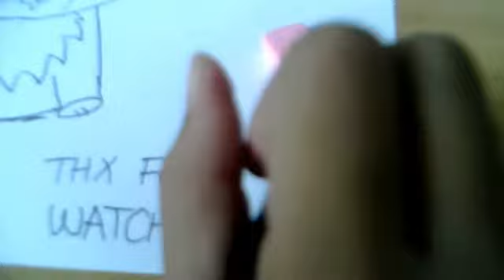How to draw cartoon cats (domestic)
This is just for fun :P meow!